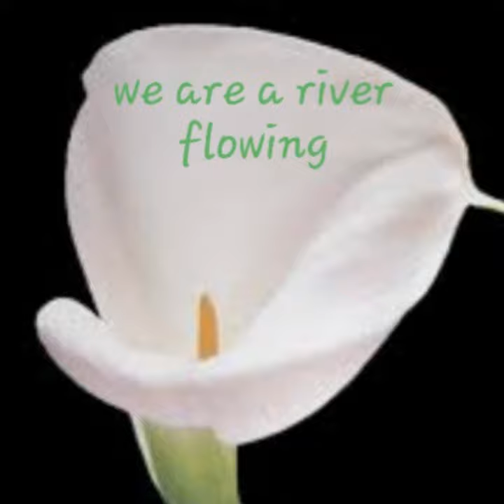Long Kesh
Long Kesh · Fred Hynes

We Are a River Flowing